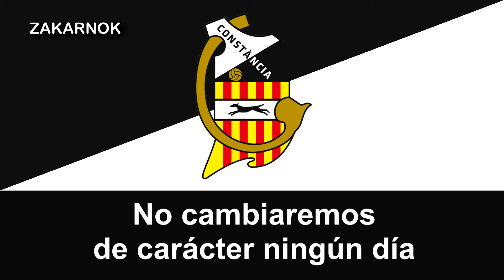Himno del C.E. Constància de Inca: "Himno del CE Constància de Inca"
--ESPAÑOL--

El Club Esportiu Constancia es un equipo de fútbol de la ciudad de Inca, en la isla de Mallorca (Islas Baleares, España).

El Club Deportivo Constancia nació en 1922 a partir de la denominación de una sociedad de socorros mutuos de Inca, cuyos socios comenzaron a jugar a fútbol.​ La existencia del equipo en sus primeros años se limitó a partidos y torneos regionales, con una plantilla formada por jugadores de las Islas Baleares y que más tarde se reforzó con futbolistas de equipos catalanes.

Al término de la Guerra Civil española, el Constancia se benefició de la ausencia de equipos en las competiciones oficiales y consiguió una plaza para jugar en Segunda División, debutando en la temporada 1939-40. A pesar de descender, el equipo pudo recuperar la categoría al quedar en primer puesto de su grupo en Tercera, y permaneció en la segunda categoría del fútbol español durante cuatro años más. Su mejor papel lo hizo en la temporada 1943-44, de la mano del entrenador José Quirante,​ cuando quedó en tercera posición y pudo jugar una promoción de ascenso a Primera. En dicho encuentro, disputado en el Estadio de Chamartín, el Constancia perdió 4-0 frente al Deportivo La Coruña.

En la temporada 1944-45 el equipo descendió a Tercera División en la que permaneció hasta la temporada 1961-62 cuando se proclamó campeón de su grupo.5​ El equipo balear se marcó como su objetivo principal la permanencia en la categoría, y logró disputar hasta seis temporadas en la categoría de plata, hasta que descendió en la campaña 1967-68 al terminar en última posición del grupo II.

Tras el descenso el equipo no regresó a competiciones profesionales. Después de bajar a categorías regionales regresó a Tercera División en 1974 donde dominó su grupo en varias ocasiones, siendo las más célebres dos primeros puestos en las temporadas 1982-83 y 1983-84.​ Constancia llegó a jugar en Segunda División B una temporada (1987-88) para descender al siguiente,​ y desde entonces ha permanecido en la Tercera División, Grupo XI, grupo correspondiente a las Islas Baleares.

Después de 25 años, el Constancia consiguió un nuevo ascenso a Segunda División B para la temporada 2012-13. Se vio abocado a jugar las eliminatorias para no descender a Tercera División y perdió la categoría en la eliminatoria final contra el Zamora CF (0-1 y 1-1);​ pero los descensos administrativos por deudas de otros equipos le permitieron salvar la categoría.

--ENGLISH--

Club Esportiu Constancia is a soccer team from the city of Inca, on the island of Mallorca (Balearic Islands, Spain).

The Constancia Sports Club was born in 1922 from the name of an Inca mutual aid society, whose partners played soccer. The existence of the team in its early years was limited to regional matches and tournaments, with a squad installed by players from the Balearic Islands and later reinforced by footballers from Catalan teams.

At the end of the Spanish Civil War, Constancia benefited from the absence of teams in official competitions and resulted in a place to play in the Second Division, debuting in the 1939-40 season. Despite relegation, the team was able to regain the category by placing first in its group in Third, and remaining in the second category of Spanish football for four more years. His best role was in the 1943-44 season, led by coach José Quirante, when he finished third and was able to play a promotion promotion to First. In that match, played at the Chamartín Stadium, Constancia lost 4-0 to Deportivo La Coruña.

In the 1944-45 season the team descended to the Third Division in which it remained until the 1961-62 season when it was proclaimed champion of its group.5 The Balearic team marked as its main objective the permanence in the category and disputed up to six seasons in the silver category, until it dropped in the 1967-68 campaign when finishing in the last position of group II.

After the descent the team did not return to professional competitions. After going down to regional categories, he returned to the Third Division in 1974, where he dominated his group on several occasions, the most famous being two first places in the 1982-83 and 1983-84 seasons. Constancia came to play in the Second Division B one season (1987-88) to drop the next, and since then has remained in the Third Division, Group XI, a group corresponding to the Balearic Islands.

After 25 years, Constancia achieved a new promotion to Second Division B for the 2012-13 season. He was forced to play the qualifying rounds to avoid relegation to the Third Division and lost the category in the final qualifying round against Zamora CF (0-1 and 1-1); but the administrative declines for debts of other teams allowed him to save the category.